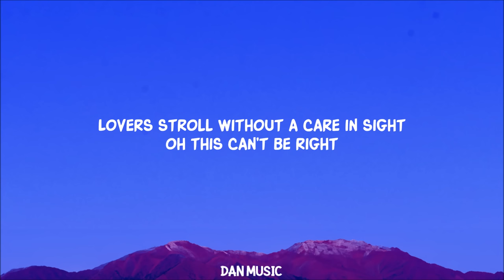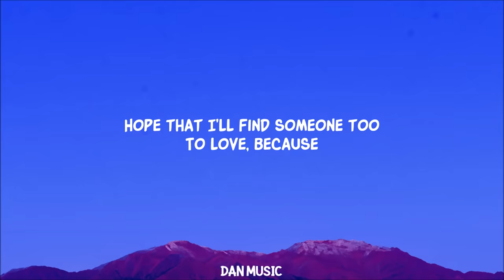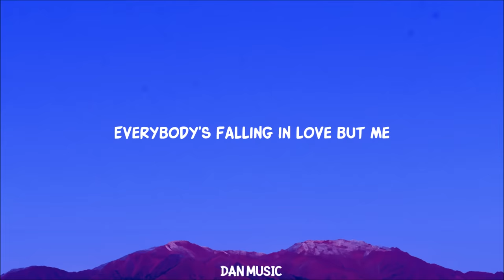Falling Behind (Lyrics)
Song Lyrics:

Moved out to a new city
June is dawning down on me
And all that I can find’s

A sickly romance in the air
Lovers stroll without a care in sight
Oh this can’t be right..

Cause the sun’s engaged to the sky
And my best friends found a new guy
I'm only getting older
I've never had a shoulder to cry on
Someone to call mine
Everybody’s falling in love
And I'm falling behind

Touched the ocean fell right in
Stepped outside and burned my skin
My life wont go my way

Bossa nova in my room
Hope that I’ll find someone too
To love, because

The sun’s engaged to the sky

Everybody’s falling in love but me

Lyric video for Falling Behind by Laufey  on Dan Music

Experience the soulful melodies of Laufey's hit song "Falling Behind." Dive into the heartfelt lyrics that resonate with the feeling of longing and the essence of love in today's world. Featured as a trending TikTok song, this jazzy-pop track from Laufey's debut album captures the emotions of many.